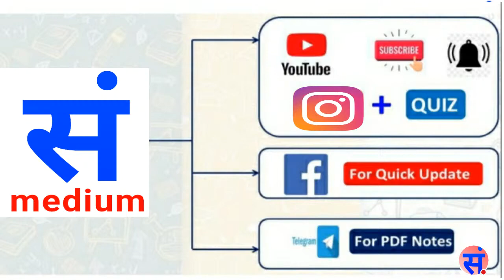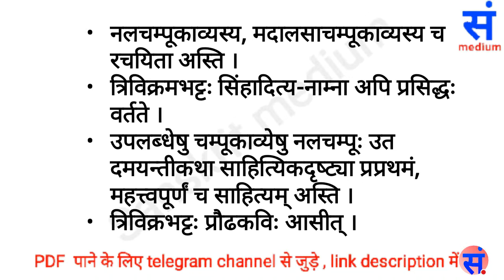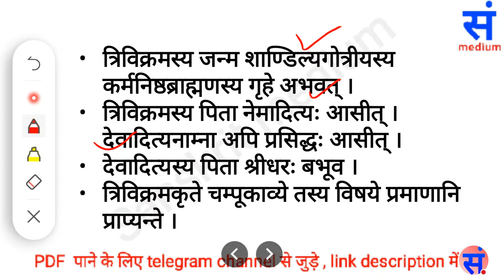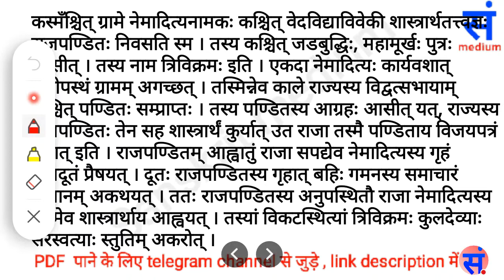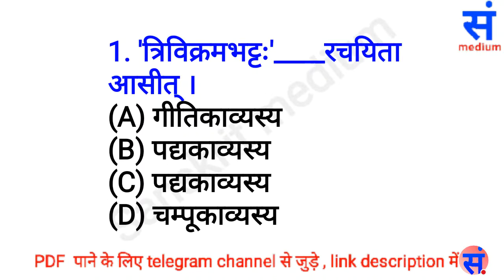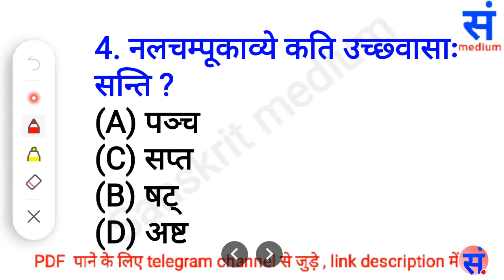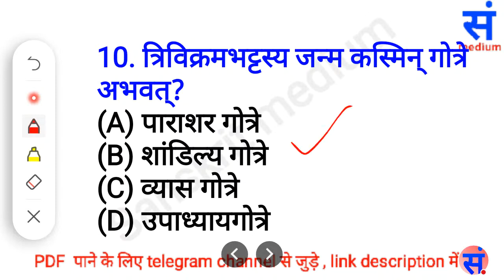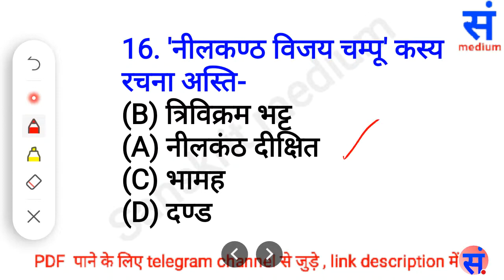nalachampu, trivikrama Bhatt, nalachampu important question answer, sanskrit medium